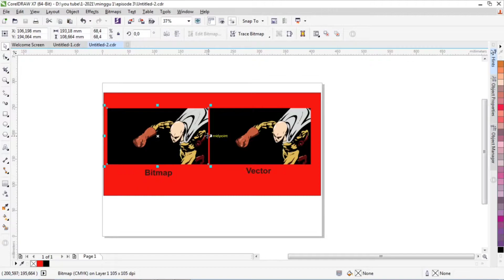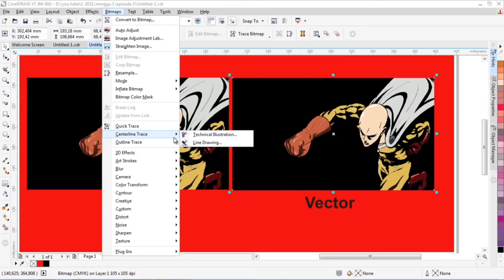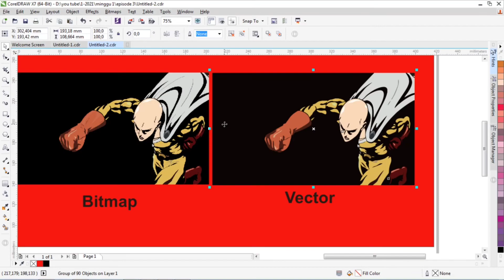merubah gambar bitmab menjadi vector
Perkenalkan nama saya kelsa abidin etwan, di Chanel ini saya banyak membagikan video pekerjaan saya di industri kreatif, semoga video yg saya bagikan ini bisa membantu teman-teman yg mau belajar desain atau sablon sablon.
jika ada yg ditanyakan bisa tinggalkan comment dibawah. Tunggu video - video kami selanjutnya
terimakasih.